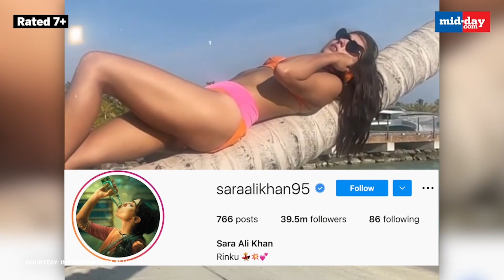Sara Ali Khan Takes Her Fans On Virtual Tour Of India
Actor SaraAliKhan treated her fans to a beautiful mini travel vlog on Monday. The ‘Kedarnath’ actor, who enjoys a fan following of 39.5 million people on Instagram, posted a compilation of her travels throughout India.